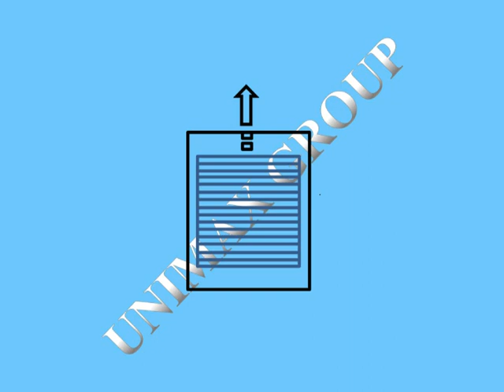UNIMAX GROUP | Premium Paper Pulp Egg Carton/Box/Tray Wet/Cold Glue Labeling Machine - EGMRAC Series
Full Face Over Size 12-Cell Automatic Precise Recycled Paper Pulp Food/Egg Carton/Box/Tray/Container Wet/Cold Glue Stack-Hopper,  Robot Feeding and Batch Quantity Collecting System High Accuracy Die Cut Paper Label Lid Labeling Machine - EGMRAC Series